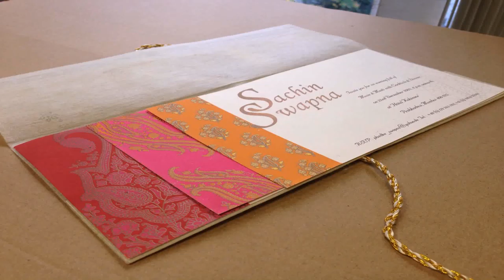Home Interior Design Online India (see description) (see description)